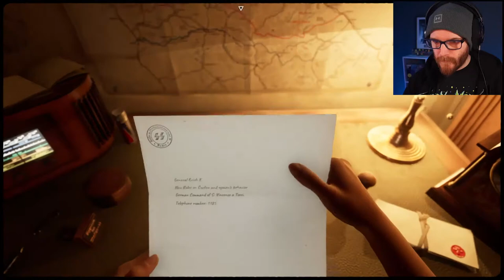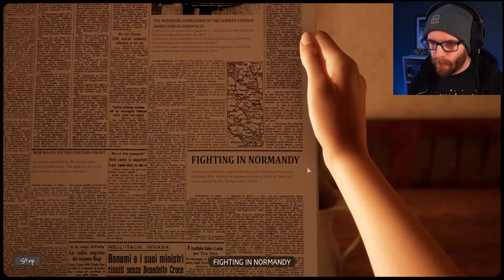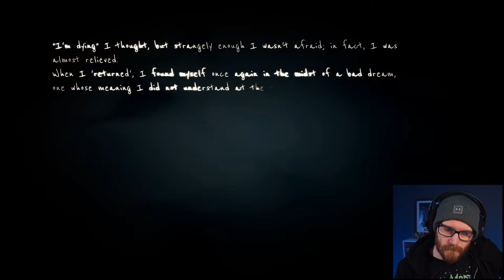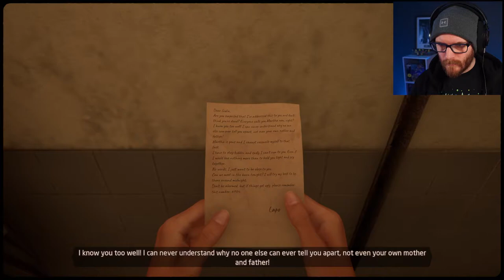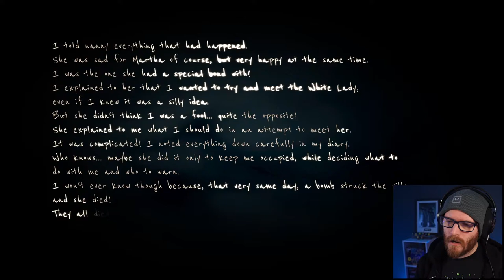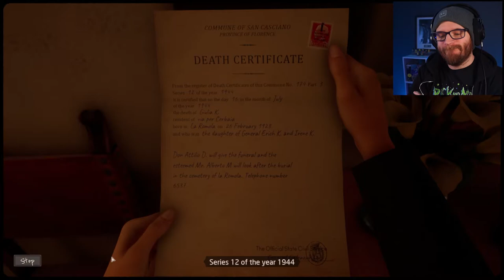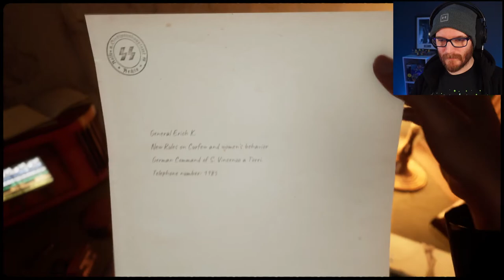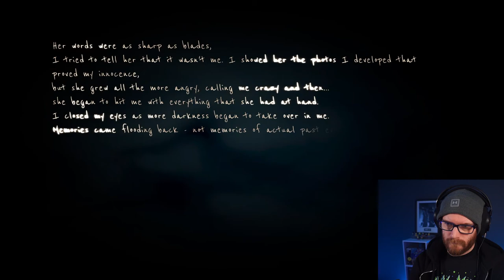TRAGEDY STRIKES - Martha Is Dead [Part 2]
Hello everyone and welcome back to Martha Is Dead. A brand new game from LKA and Wired Productions! This is a game with Italian Dialogue, and is set at the back end of World War 2! It's been a wild ride so far!

Equipment;

PC Specs (for those that are interested):
- CPU: AMD Ryzen 7 3800X (8 Core)
- GPU: AMD Radeon RX 6700XT (12GB)
- RAM: Corsair Vengeance RGB Pro (32GB - 2x16GB)